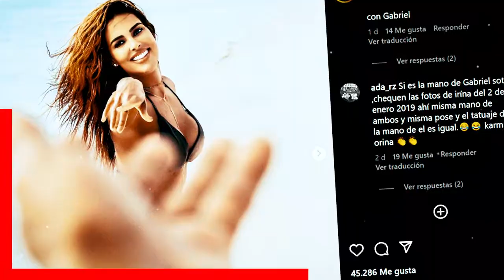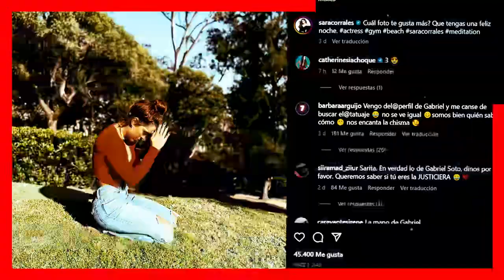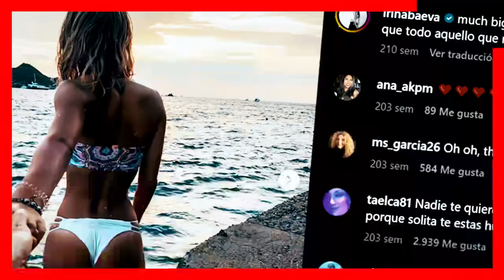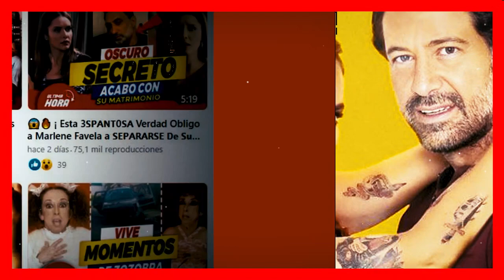🚫🤫 𝗛𝗔𝗖𝗘 𝗨𝗡𝗔𝗦 𝗛𝗢𝗥𝗔𝗦 ! Sara Corrales Confirma 𝗡𝗢𝗩𝗜𝗔𝗭𝗚𝗢 Con Gabriel Soto con Esta Fotografia 🔥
Sara Corrales Comparte por Primera Vez una Fotografia de Ella y Gabriel Soto

 BIENVENIDOS!!!
suelta la sopa
televisa
exclusivas
venga la alegria
tv azteca
polemica
chismes
Entertainment
farandula mexico